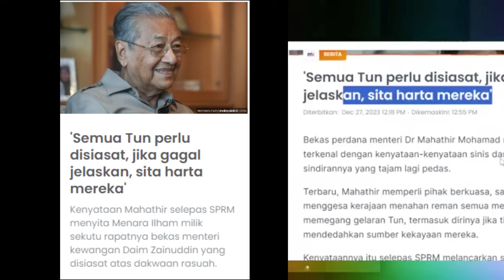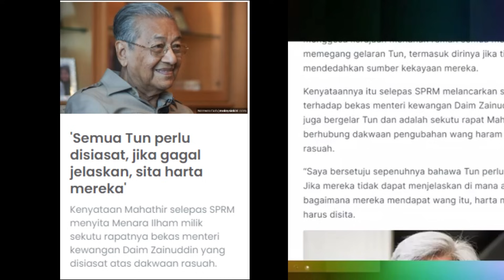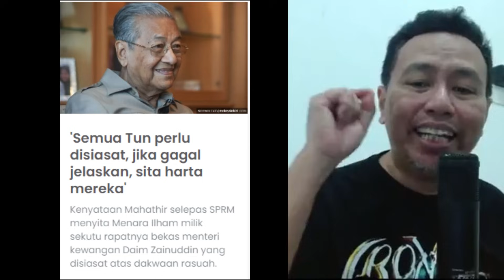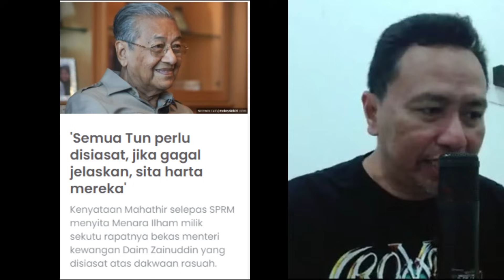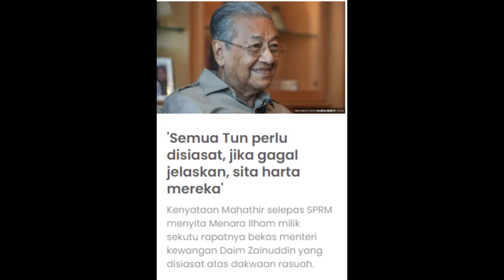ISWARDY RESPON TUN M PERLI SURUH SIASAT SEMUA TUN TERMASUK DIRINYA